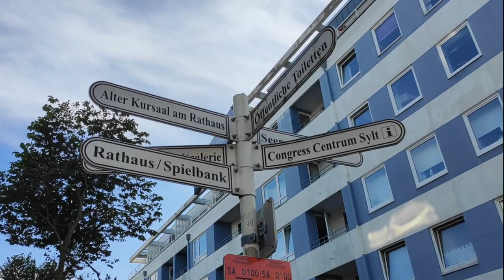SYLT UMA LINDA ILHA NO NORTE DA ALEMANHA parte 2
Olá, pessoal, no vídeo de hoje o MUNDO ALEMÃO ESTÁ NA ESTRADA rumo à Ilha de Sylt. O norte da Alemanha é um lugar especial, onde está localizada a incrível Sylt, uma ilha com paisagens maravilhosas e um destino muito cobiçado na Alemanha. Possui uma das praias mais bonitas do país e também é famosa por sua natureza.
As praias de Sylt Alemanha são um diferencial, pois são formadas por aquela areia fininha e branca que nós brasileiros conhecemos bem, mas raramente vista na Alemanha. Esse tipo de praia chama atenção, pois junta toda a estrutura de lazer alemã à uma praia especial, tornando o visual da ilha ainda mais incrível. São 40 Km de areia branquinha para desfrutar.
Outro espetáculo à parte, é ver o pôr do sol e apreciar suas lindas paisagens ao fundo.
As casas de Sylt Alemanha também são uma atração à parte, são uma mistura de casa dos Hobbits (com seus telhados de palha) e arquitetura alemã, deixando a ilha ainda mais charmosa. A ilha está localizada no Mar do Norte na Alemanha e seus 18.000 habitantes ficam alegres de receber os turistas em suas vilas e praias. Fischbrötchen: a ilha do Mar do Norte é simplesmente indispensável para o saboroso lanche. Em várias barracas nas praias e portos de Sylt, pãezinhos recheados com arenque, peixe frito e camarão do Mar do Norte são verdadeiros bestsellers.
Sylt tem muito mais a oferecer em termos culinários: desde o bistrô mediterrâneo até a culinária sofisticada das estrelas para gourmets.

Espero que vocês gostem do passeio em companhia do Mundo Alemão.

SE VOCÊ VEM Para ALEMANHA E PRECISA DE AJUDA ENTRE EM CONTATO COM
Max Tobias Wilhelm: Auxilia clientes aqui na Alemanha com seguro, compra e venda de imóveis, financiamento de imóveis, investimentos em renda variável ajudando você a poupar com eficiência e sucesso, consolidando sua renda e garantindo a proteção do seu patrimônio: TEL